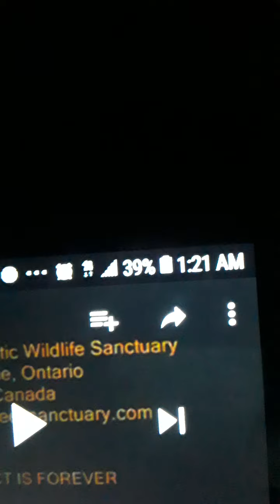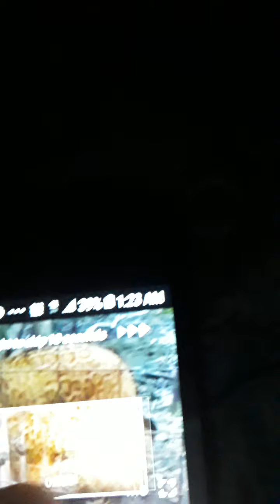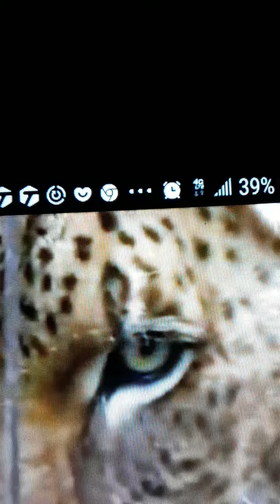Wow Some Genius Breeded a Jaguar and a Dam Lion